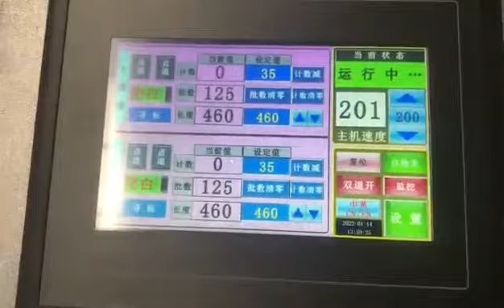T-shirt bag making machine with auto folding packing